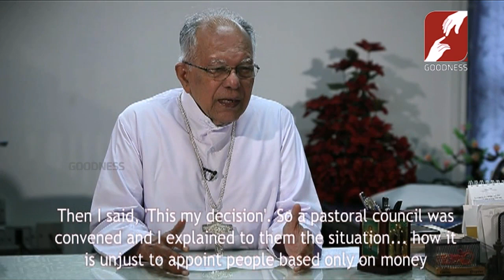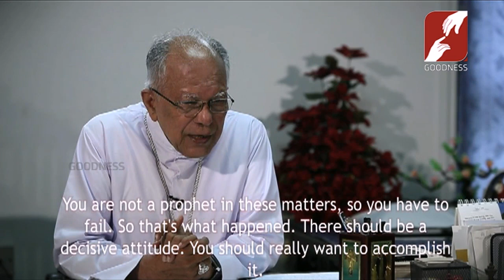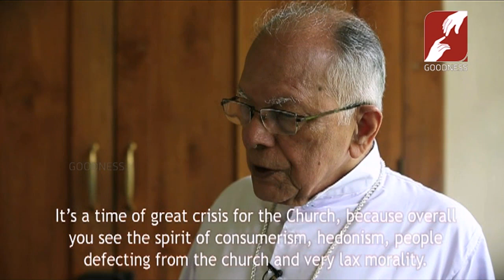CALL TO SERVE | EPI 244 | ARCHBISHOP MAR JACOB THOOMKUZHY